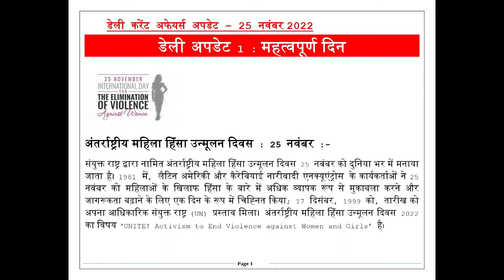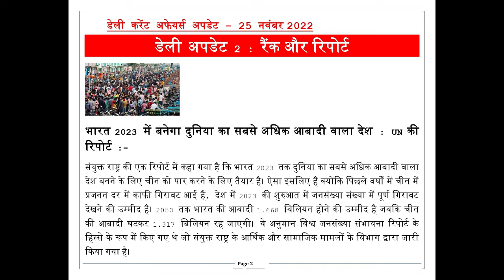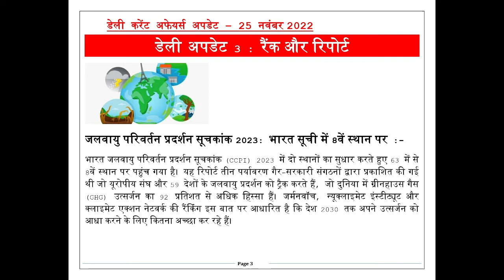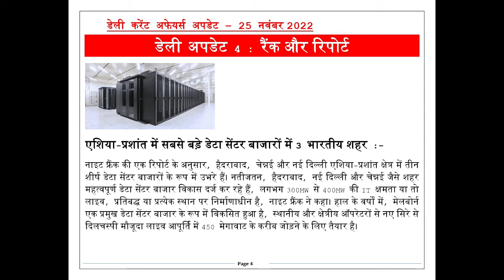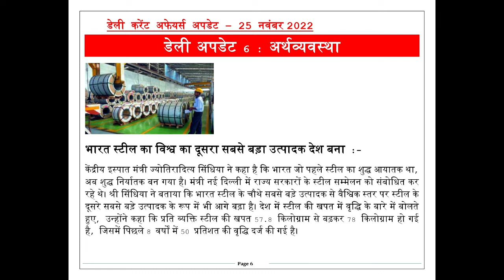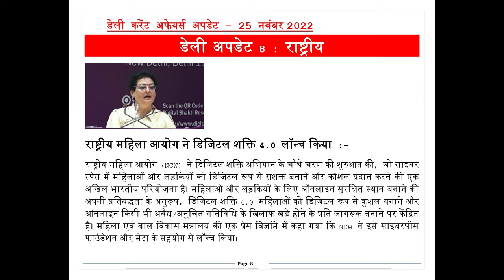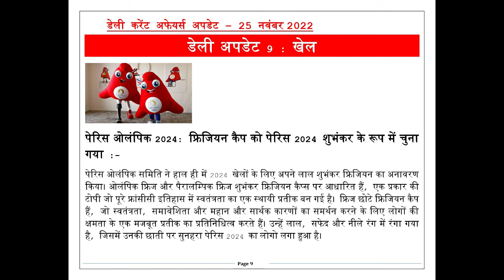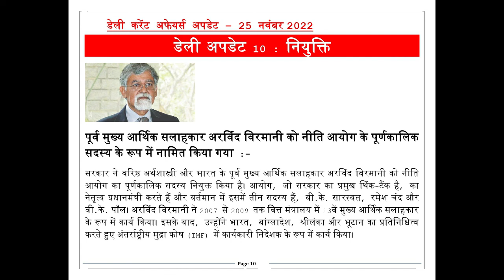डेली करेंट अफेयर्स अपडेट हिंदी 25 नोव्हेंबर 2022